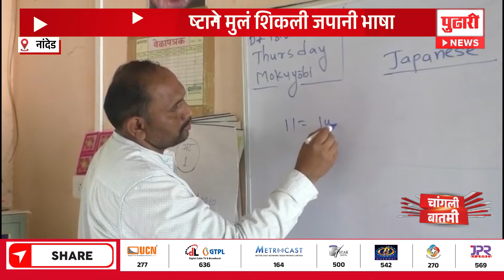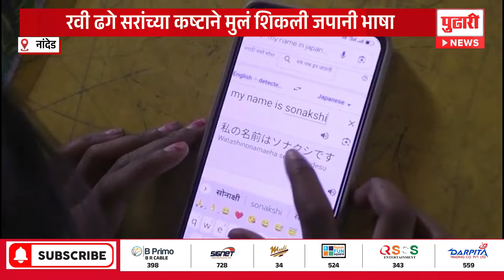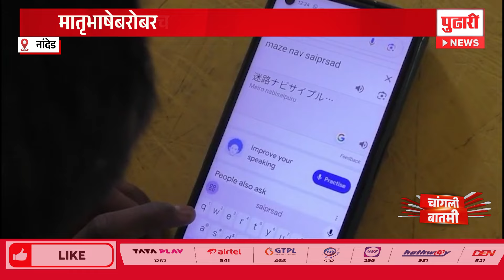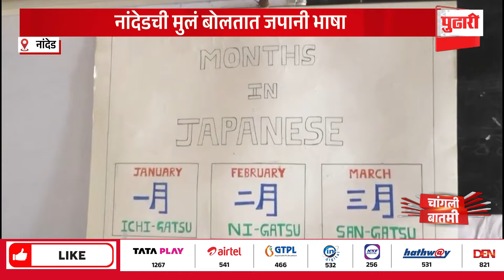Pudhari News | नांदेडची मुलं बोलतात जपानी भाषा, आता करियरही... | Nanded changli batami